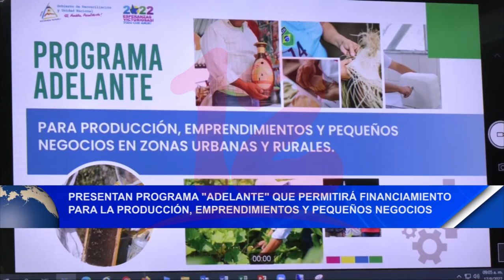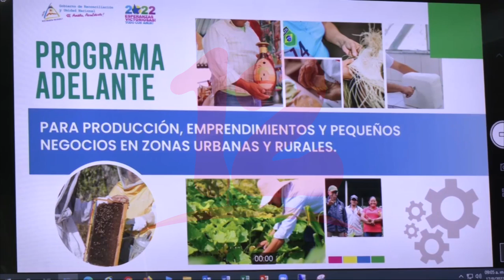Presentan programa “Adelante” que permitirá financiamiento para la producción, emprendimientos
Noticias12Nicaragua Presentan programa “adelante” que permitirá financiamiento para la producción, emprendimientos y pequeños negocios